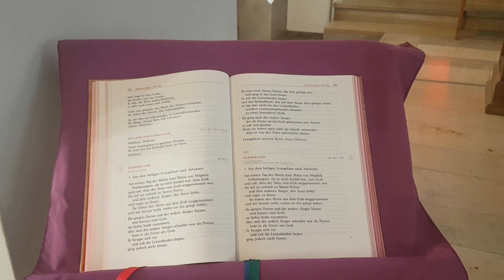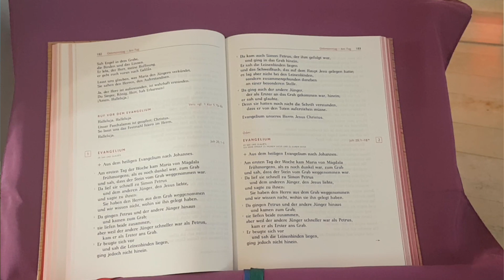Ökumenische Osterandacht aus St. Josef, Nette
Pfarrerin Renate Jäckel, Gemeindereferent Markus Kohlenberg, Pfarrerin Stephanie Lüders und Pfarrer Hubert Werning feiern zum Osterfest eine ökumenische Andacht in St. Josef Nette. Darin werden auch die Osterkerzen gesegnet, die bereits zum fünften Mal in allen evangelischen und katholischen Kirchen des Stadtbezirks zu Ostern entzündet werden.